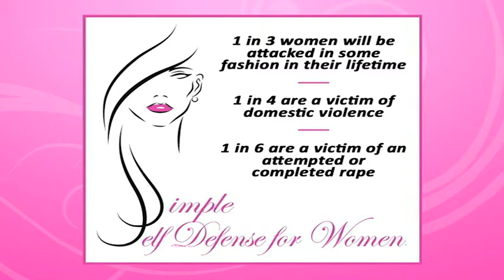Simple Self Defense for Women The Daily Buzz & GalTime TV News Clip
Provided personal safety tips for women on The Daily Buzz and the GalTime TV Show.We showed women how to escape from an attempted abduction. Simple Self Defense for Women® takes a unique approach to self-defense. It is designed specifically for women who want to know How to Simply Escape an Attack, NOT Stay and Fight.

For more information about Simple Self Defense for Women please